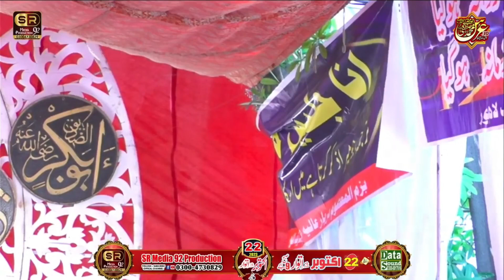me te raj raj khushiyan manawan |URS Mubarak | murshidabad | zikar Allah allah |familyvlog|22/10/23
Dear Viewer For Watch New Updates Kalam Like Tilawat e Quran,Naqabat, Hamad e Bari Tala,  Naat Sharif, Manqabat, Bayan/Khitab and All Mehfile Milaad Videos Ki Latetst Video Dekhne K liye Humara Ye Youtube Channel "EHSAAN MASOOMI " Zaroor Subscribe Karein or Apni Mehfil e Milad Ki Video Banwane K liye Aap Humein Facebook Page Or Hamray Personal Mobile Numbers  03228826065 K Sath. Aap Ki Mahafil ki Video Ko Humare is Youtube Channel Par B Upload Kiya Jaye Ga. Insha Allah
Keep up with EHSAAN MASOOMI
Latest Videos Link: